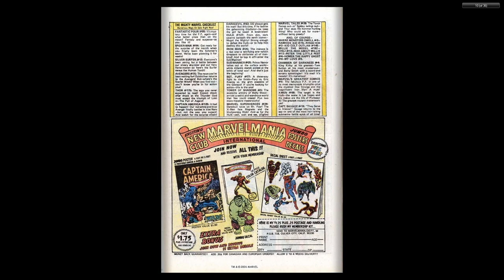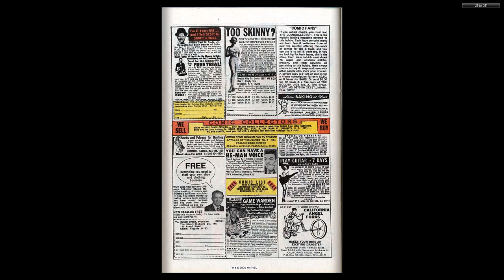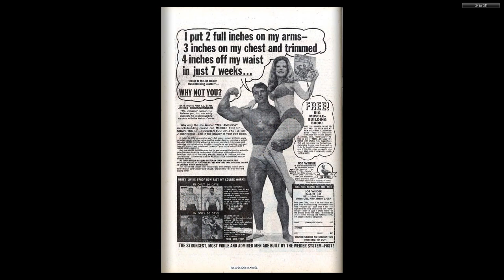197004 Avengers v1 075